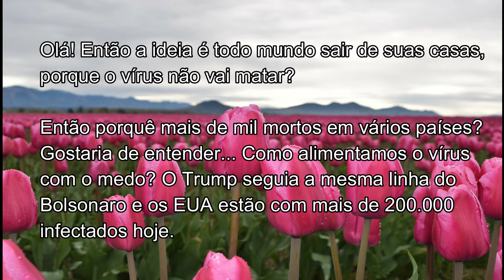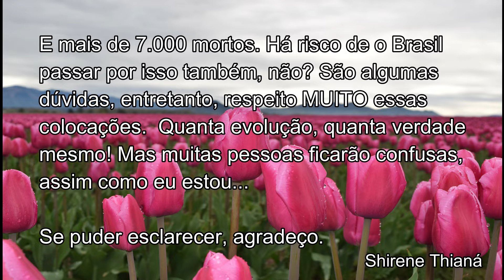Resposta à Pergunta -Shirene Thianá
Resposta à pergunta feita nos comentários do vídeo: Carta Aberta à Humanidade - Carta 2